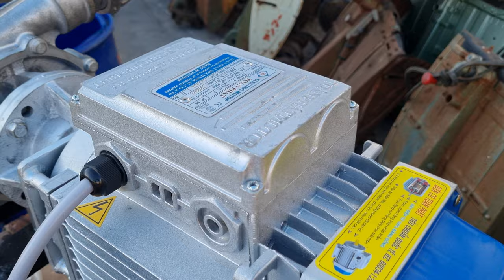bơm Văn thể 177 gắn motor điện 3.5kw_220V gia đình 0886356707